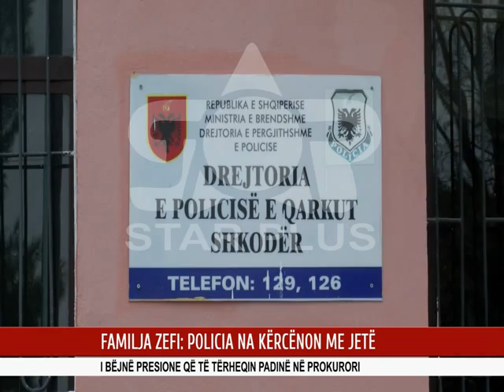FAMILJA ZEFI: POLICIA NA KËRCËNON ME JETË